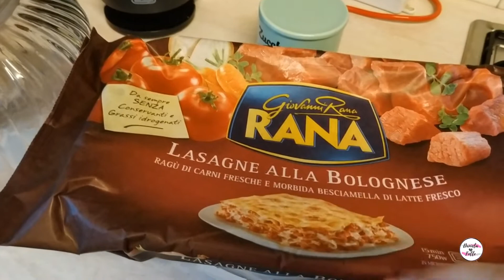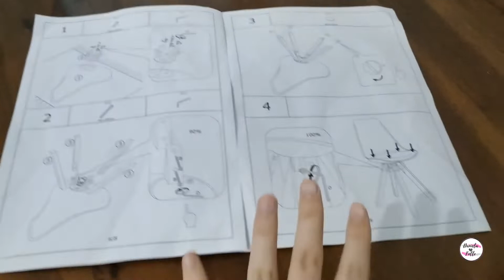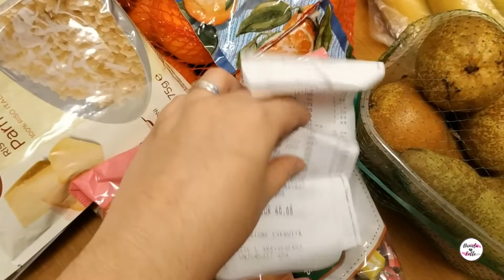COMPRAMOS MESA E CADEIRAS NOVAS - MUITAS COMPRINHAS - CUIDADOS COM A PELE